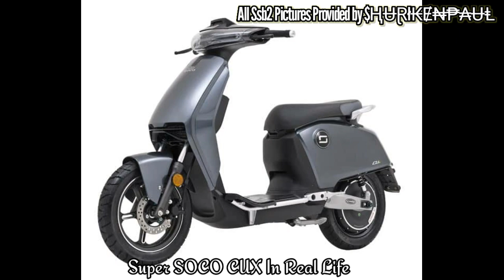Simple Sandbox 2 - Real Life VS Ssb2 {Vehicles Version} PART 2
Hi welcome back to another Real Life cars vs Ssb2!

CREDITS TO SHURIKENPAUL!